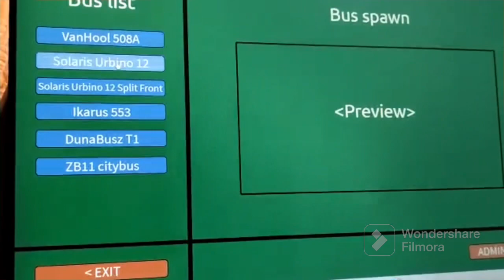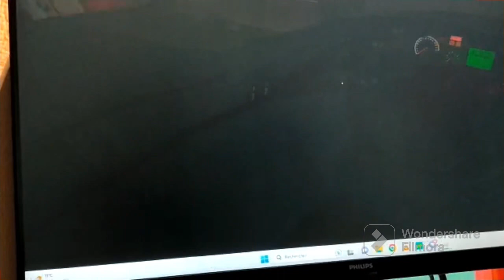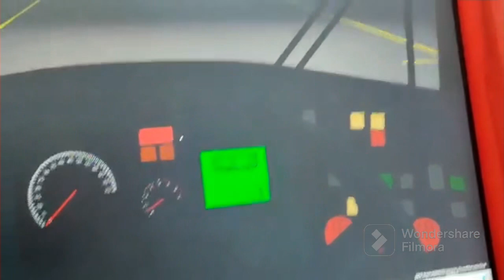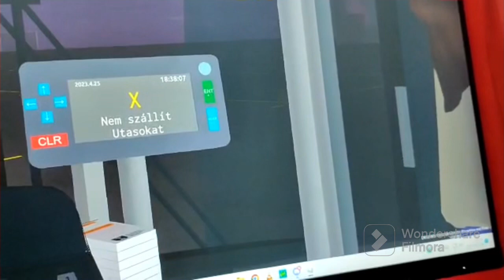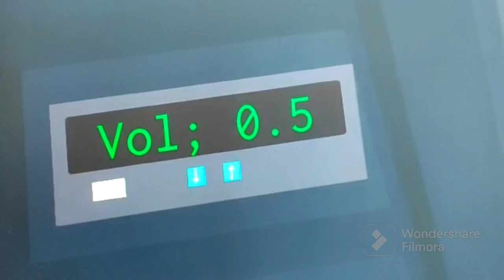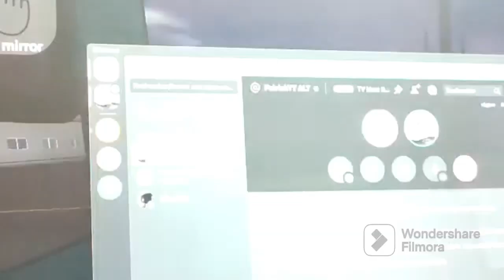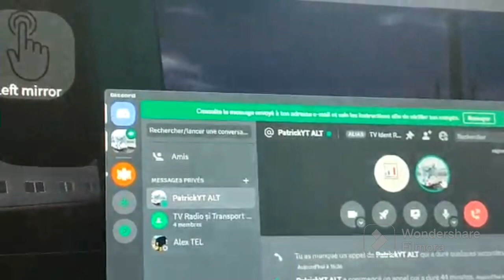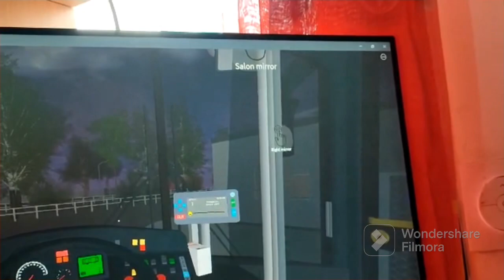TUTORIAL! Cum se conduce un autobuz pe DKK Dunatoke, Roblox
Salutare! Aici un tutorial cum se conduce un autobuz in Dunatoke, Explicațiile sunt făcute de către PatrickYT